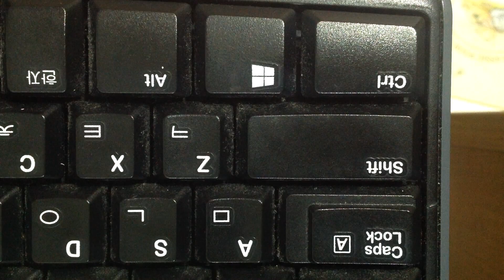Meshuggah- The Mouth Licking What You've Bled (Vocal Cover)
(Audio Only)
I don't have any insanity or originality or disorder or chaos of this score,
and copyright neither.

Kind of swerve of my vocal cover hobby. Sure, it sucs.
It's very hard to cover the vox of Jens Kidman.
especially... timing...